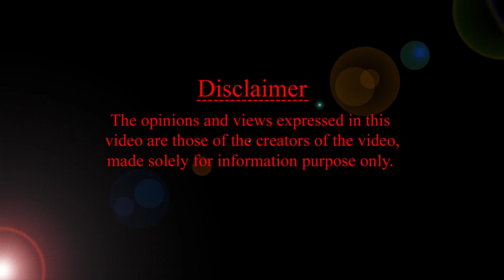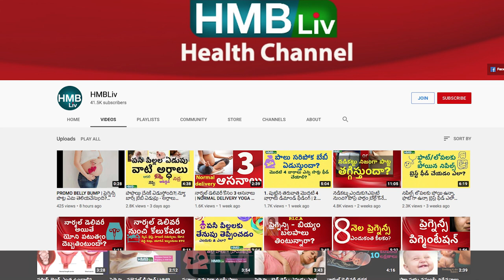babyబరువు సరిగ్గా పెరుగుతుందా?బ్రెస్ట్ ఫీడ్ బేబీస్ నెమ్మదిగా పెరుగుతారా?నెలవారీగా ఎంత పెరగాలి HMBLIV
బేబీ బరువు సరిగ్గా పెరుగుతుందా? 0 - 12 నెలల వెయిట్ : బ్రెస్ట్ ఫీడ్ బేబీస్ స్లో వెయిట్ ఉంటుందా?